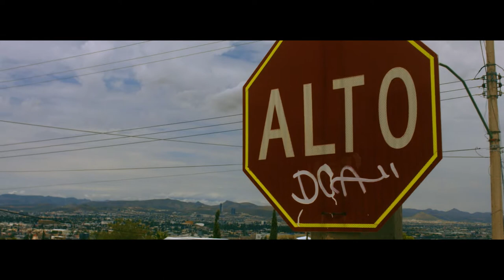GSO March 2018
A fun celebration of two boys with severe kyphoscoliosis whose lives were radically changed by the efforts of Global Spine Outreach.  We strive to bring hope to children in need, and avoid the crippling effects of severe, progressive scoliosis.